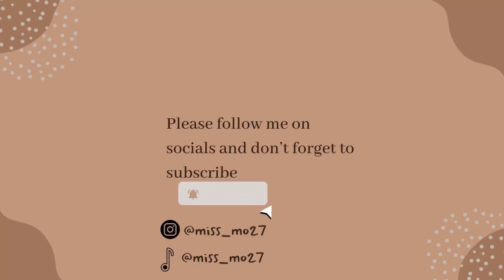Mini Vlog | PHILIPPIANS 4:6📖| COOKING CLASS🍛👩🏾‍🍳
Welcome back💃🏽❤️
Road to 1000 subies let’s go. I hope you enjoy watching this video as much as I enjoyed editing it.
Also please suggest what else you’d love to see on this channel and I’ll gladly do so.

I use the back camera on my iPhone 13 to film for better quality.